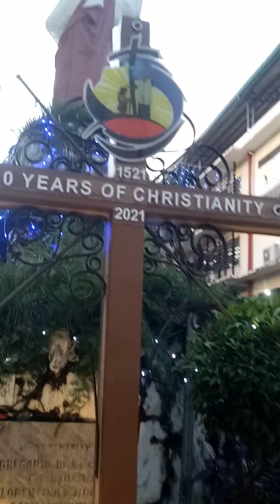Ika 8 nga mesa de gallo javs abestros.